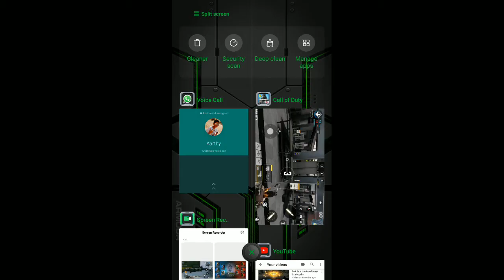24 October 2020